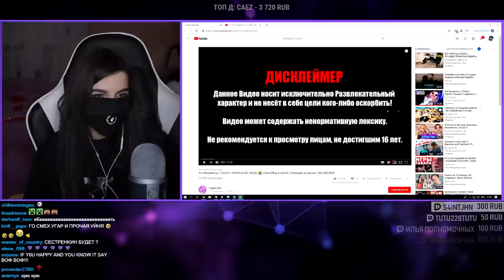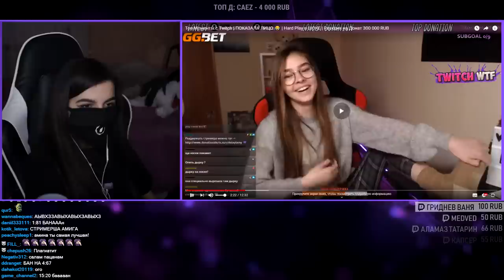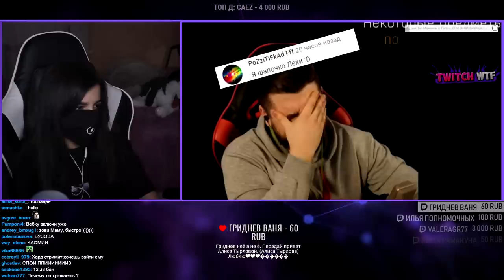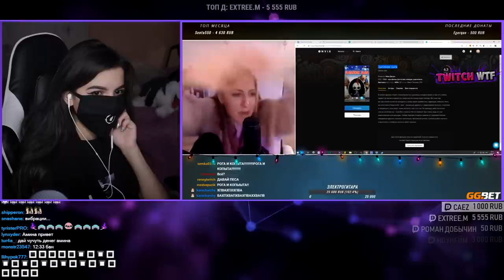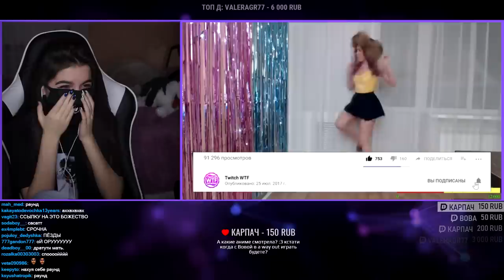TenderlyBae смотрит: Топ Моменты с Twitch | Неловко Получилось | Современные Мультики